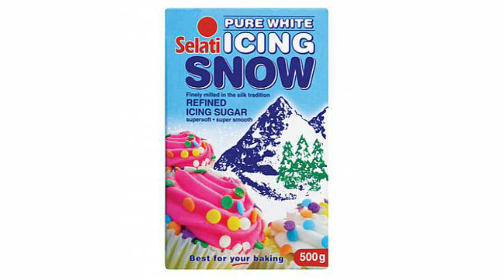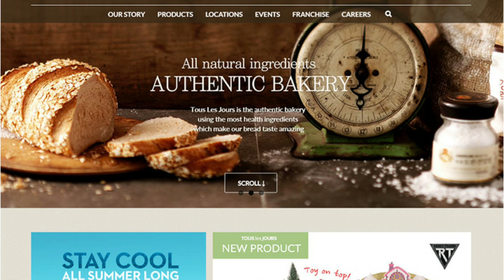🔴வெற்றி நிச்சயம் தரும் தொழில்| Business idea in Tamil | Small business ideas in Tamil | business ide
Sugar Business Ideas in Tamil
Icing Sugar Business Ideas

நமது சேனலில் வரும் அனைத்து வீடியோகளும் தொழில் யோசனைகள் மட்டுமே உங்ளின் சுயசிந்தனையுடன் தொழில் பற்றி நன்கு ஆராய்ந்து தொழில் தொடங்கவும்...

This video created to provide  educational information only . This channel is not responsible for any profit or loss because its depends on business strategy and your hardwork